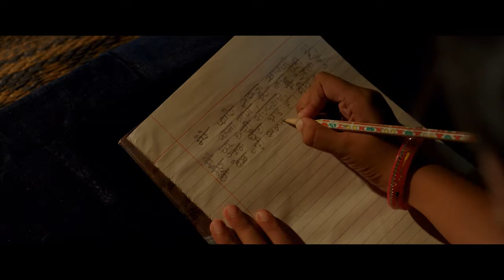DHANAK Official Trailer l Nagesh Kukunoor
DHANAK (2015):
Directed by: Nagesh Kukunoor
Produced by: Nagesh Kukunoor,Elahe Hiptoola,Manish Mundra
Cast: Krrish Chhabria, Hetal Gada

Synopsis:
Believing actor and goodwill ambassador Shah Rukh Khan can help her brother get an operation to restore his sight, a 10-year old girl takes her blind 8-year old brother on a trek across Rajasthan in search of the superstar.